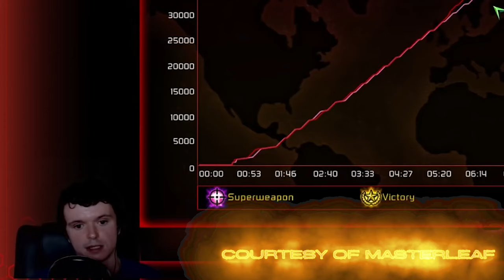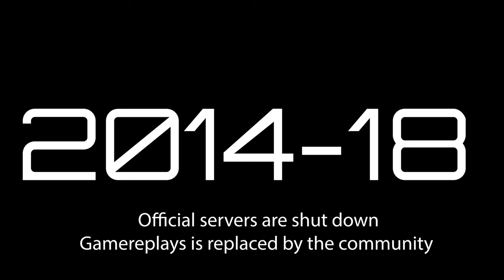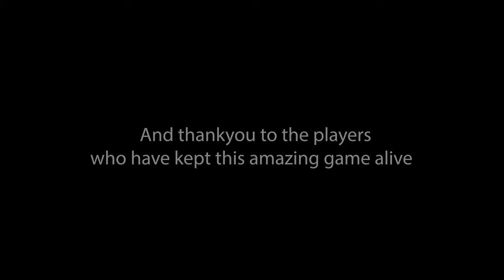Legends of Kane's Wrath Battlefront #100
100TH Battlefront special video
I just want to say a big thank you To  1st Impact for making this for me,

Also, a big thank you to everyone for all the Support & love
i know we have a small channel here but i enjoy making videos and brining out lots of C&C content even if it gets the small number of views it's chill So thank you all for the support